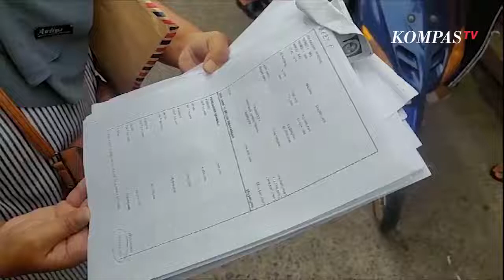Ibu ibu Ini Geruduk Rumah Warga, Mengaku Korban Penipuan Minyak Goreng Murah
JAKARTA, KOMPAS TV - Sejumlah ibu-ibu di Koja, Jakarta Utara geruduk rumah seorang warga pada Sabtu (19/2).

Warga pemilik rumah diduga merupakan pelaku penipuan transaksi minyak goreng murah dengan sistem pra-pesan atau pre-order.

Beberapa korban mengaku rugi hingga ratusan juta. Mereka mengaku mulanya transaksi berjalan mulus. Namun sejak Januari mereka yang telah membayarkan sejumlah uang tak mendapatkan barang yang dijanjikan.

Para korban didampingi polisi menagih uang mereka untuk dikembalikan.

Petugas Bhabinkamtibmas Polsek Koja kemudian membawa pelaku bersama para korbannya untuk melakukan mediasi di kantor Polres Metro Jakarta Utara.

Video Editor: Androw Parama

Artikel ini bisa dilihat di : JAKARTA, KOMPAS TV - Sejumlah ibu-ibu di Koja, Jakarta Utara geruduk rumah seorang warga pada Sabtu (19/2).

Baca Juga Ratusan Warga di Madiun Rela Antre Demi Dapatkan Minyak Goreng Murah Rp 14.000 per Liter di